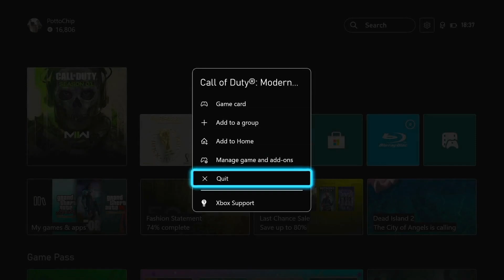WE PLACED 4TH IN WARZONE! - MW2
My microphone clipped a few times because I scream like a child but other than that we had a good laugh